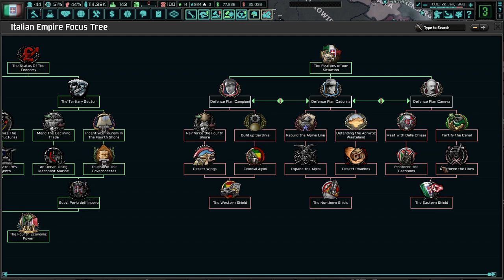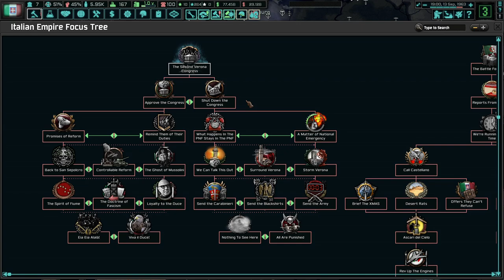The Verona Conference Begins! Hoi4 TNO: Last Days Of Europe, Italy (Scorza/Fascist) #2